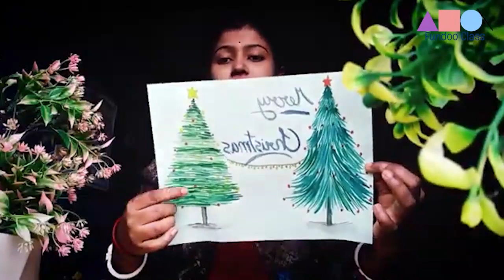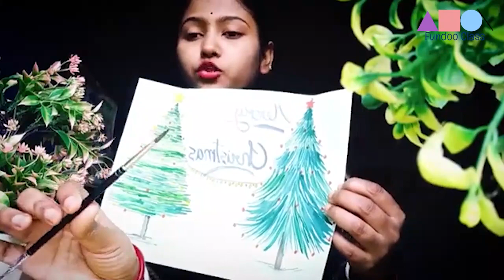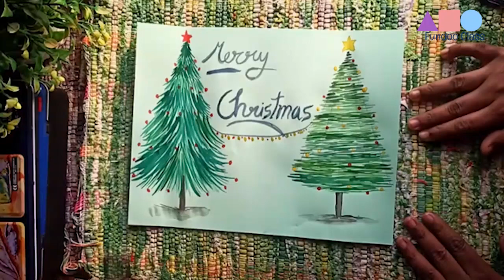Christmas Special | Paint Christmas tree | Water Colour | Fundoo Class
Material List:
- A4 Coloured Sheet
- Pencil
- Scale
- Watercolor paints
- Paint Brush

Please do share pictures of your artworks and collect your participation certificates by sharing the pictures on : -

For regular updates about Classes/Free Sessions and Events at Fundoo Class, please join our "Smart Parents" Whatsapp group

Brought by
Fundoo Class